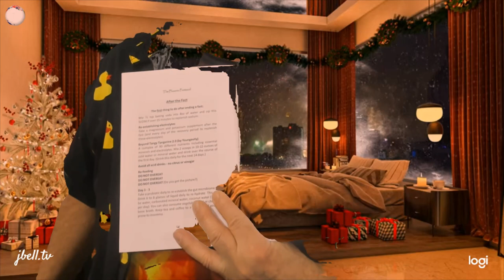The Best Christmas Jazz Music in NewYork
Levels-States of Consciousness ☥

1 Existence, non-biological
2 Instinctual, emotional, animalistic
3 Intellectual, logical, rational mind, ego
4 Creative, imaginative, psychic, intuitive
5 Pure intelligence, insight, love
6 Causal level, soul level (last level of individuality)
7 Oversoul level (group consciousness)
8 Avatar level (a high level of mastery)
9 Christ level (unconditionally loving consciousness)
10 Cosmic level (cosmic consciousness)
11 God level (God consciousness)
12 Universal level (Universal consciousness)
13 The Void, the Great Mystery

Decoding the Matrix (continued)

1st Density: Mineral kingdom
2nd Density: Plant & lower animal kingdom
3rd Density: Higher animal & lower human
4th Density Low: Astral, lower emotional realms
4th Density High: Etheric, higher mental realms
5th Density Low: Causal, creative realms
5th Density High: Soul (last level of individuality)
6th Density: Oversoul (social memory complex)
7th Density: Master oversoul, atmic plane
8th Density: Avatar planes, celestial heavens
9th Density: Christ planes, Buddhic planes, lower God worlds
10th Density: Higher God realms
11th Density: Universal realms
12th Density: The source; the mystery, the Tao
13th and beyond: The void, unmanifested creation

"Yah gotta have art" = 64 (Reduction) 8*8 8th Square! 4th Cube! (84☥48)

The problem:👉 you don’t get the nutrition you need from food alone.
The solution:👉 90 Essential Nutrients

 “Minerals are the currency of life” 👍 "By this truth may there be well-being"

▬▬▬▬▬▬▬▬ஜ۩☆۩ஜ▬▬▬▬▬▬▬▬▬

12
Valine, Lysine, Threonine, Leucine, Isoleucine, Tryptophan, Phenylalanine, Methionine, Histidine, Arginine, Taurine, Tyrosine

2-3 Essential Fatty Acids
Omega 3, Omega 6, Omega 9